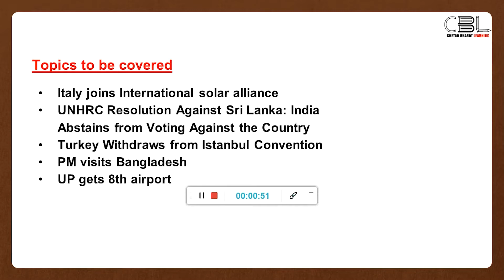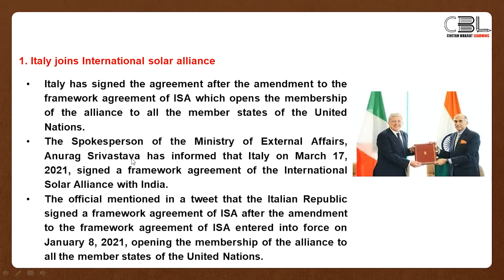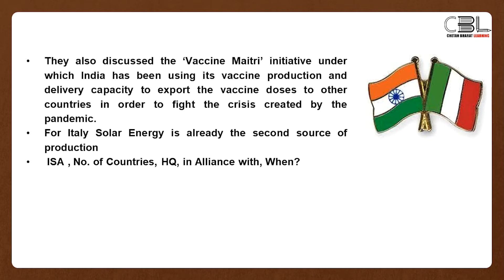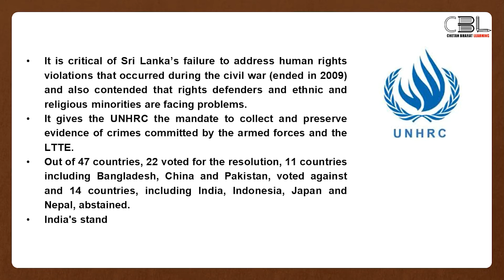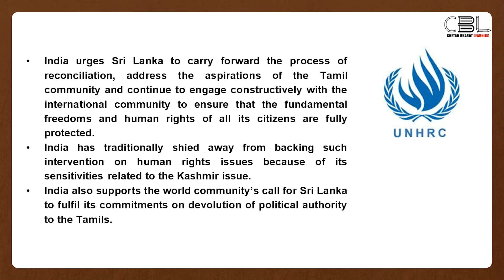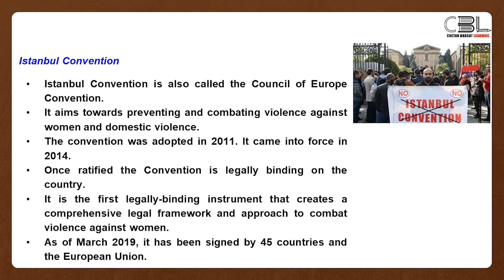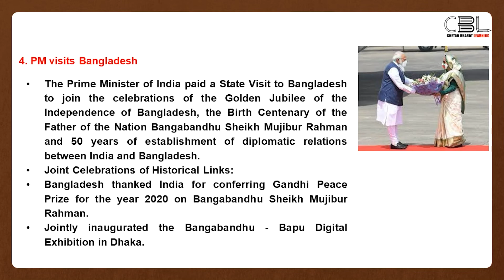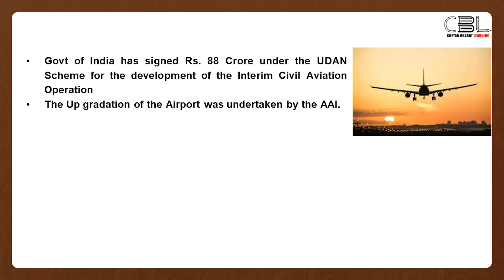Polity | Current Affairs | March Part 4 By Team CBL